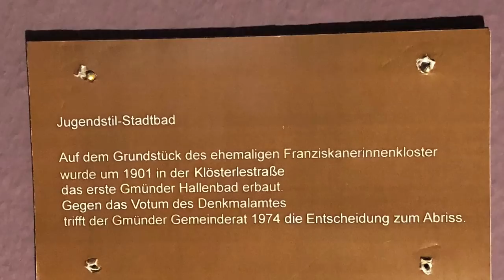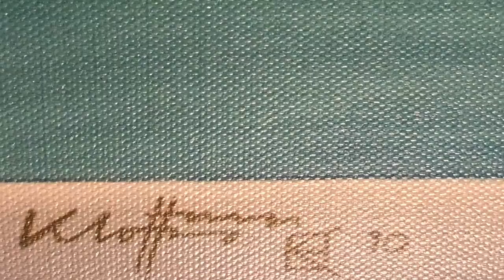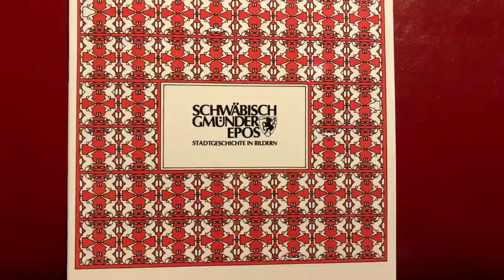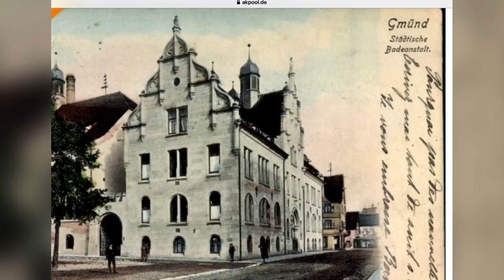Das alte Hallenbad von Schwäbisch Gmünd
Das alte Hallenbad von Schwäbisch Gmünd (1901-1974) .
„Der Bauvandalismus erreichte in den 1970er Jahren seinen Höhepunkt“ (Hans Kloss 2010)
Noch heute ärgern sich die Gmünder Bürger über den Abriss 1974  des einmaligen Jugendstilhallenbades von Schwäbisch Gmünd.  Weitere Info : folgt,  siehe Kommentar
©️CBPZ03.2021